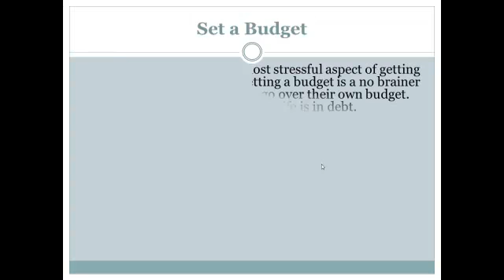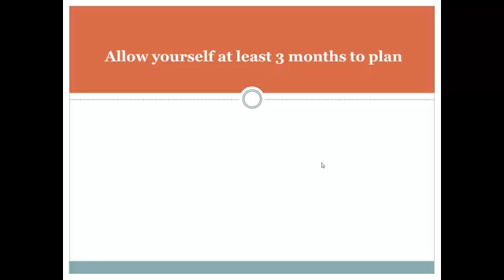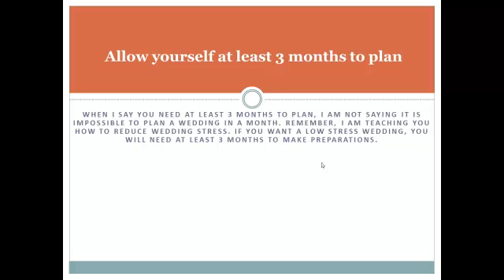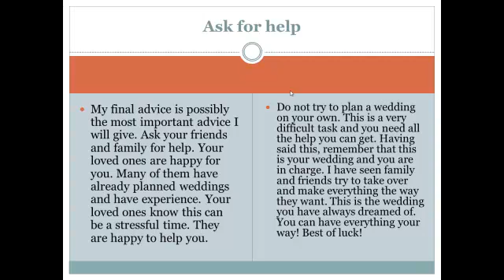3 Ways to Plan a Low Stress Wedding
If you follow the principles in this video your wedding stress will be cut in half. to find wedding vendors for your big day.